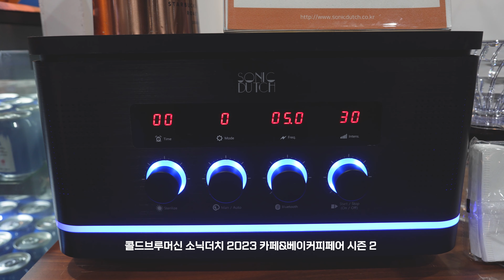10분이면 내린다 더치커피 콜드브루머신 소닉더치로 해결하세요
10분만에 콜드부르 더치커피 만들어먹기
세계최초 콜드브루 음파진동으로 더치커피를 내리는 커피머신
기존 10시간 이상 걸리던 시간은 5분,10분,30분 단시간 내립니다.
위생.시간,카페인 한방에 해결하는 소닉더치
이젠 새로운 가정에서도 콜드부를 만나보세요
어바닉그라인더080 그라인딩 하였습니다.
(Sony FX3,FE 24-70mmF2.8 GM II ,S-Cinetone )

-색상 : 블랙, 화이트
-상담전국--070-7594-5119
-네이버스마트스토어구매
(소형 H)

-Sony FX3
-Sony A7 M4
-Sony FE 24-70mmF2.8 GM II
-Sony FE 70-200mm F2.8 GM II
-Sony  FE 40mm 2.5 G

-DJI RONIN-SC
-Premiere Pro

YouTube Contents Creator 봉 PD